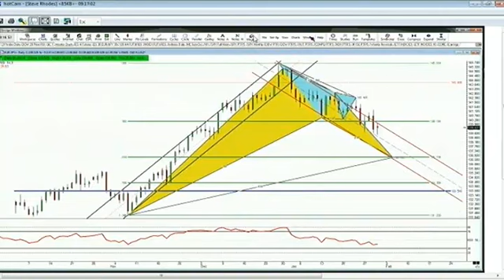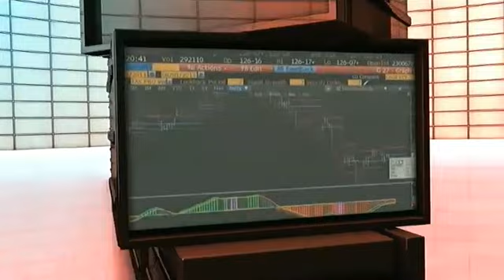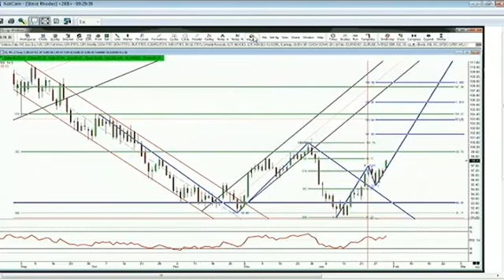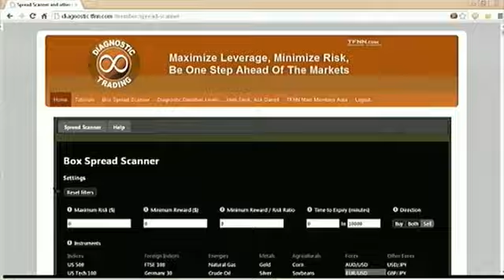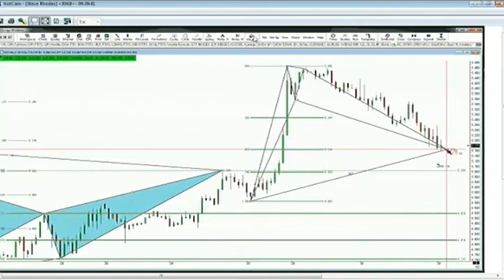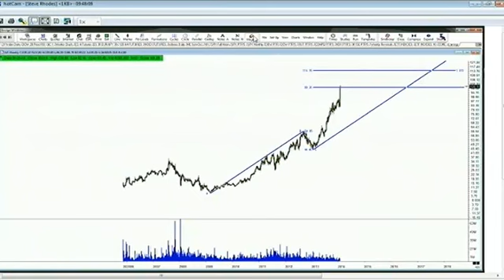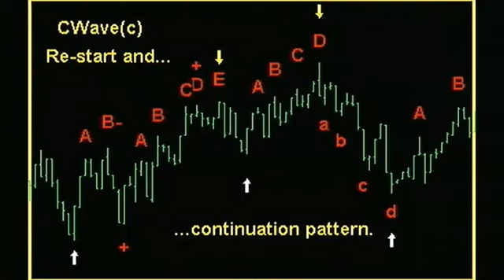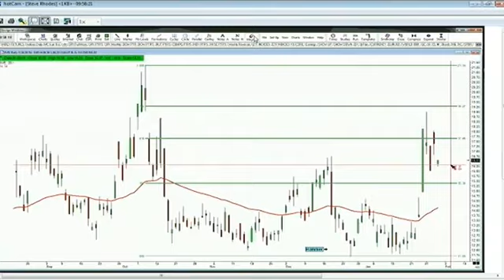Jan 30th Traders Edge with host Steve Rhodes on TFNN 2014